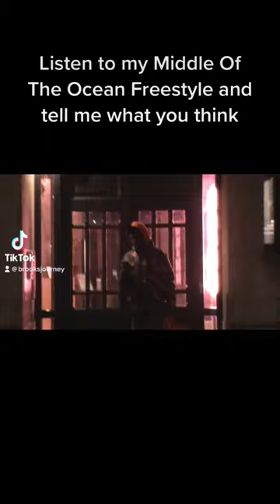Middle Of The Ocean (Freestyle)